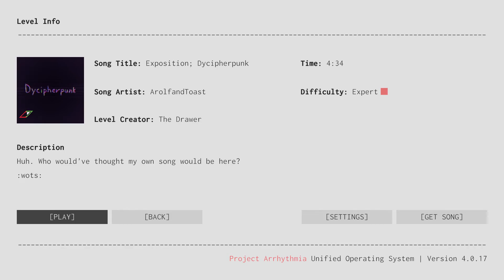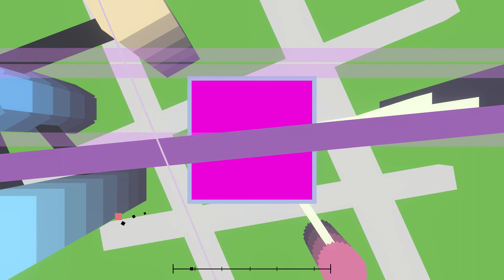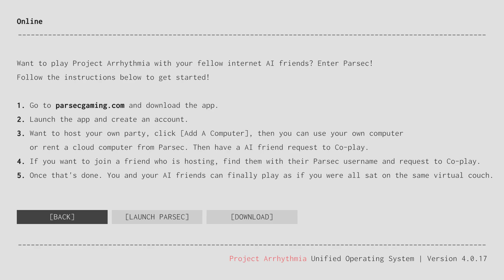Project Arrhythmia - Exposition; Dycipherpunk - ArolfandToast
This Level is made by: The Drawer AKA Aratonati
Zen Mode because, its beautiful

Maybe a little credit to lily, and maybe if anyone is willing to play Multiplayer with me :D